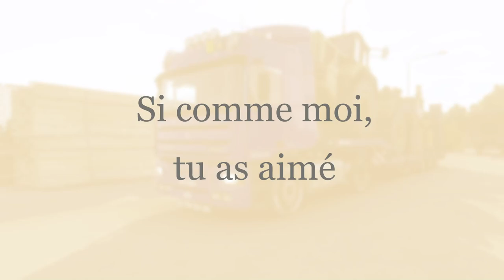ETS2 (1.48). Halloween Pumpkin Interior Addon; DAF XF Euro6 530. World Of Truck; Happy Halloween.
Mission World Of Truck.
Happy Halloween.

Les mods utilisés:
Equipements extérieurs:
Les longues portées:
_BC-Belka Accessory v2.5.1 by Belka647

Feux de gabarit:
_Boreman Led Marker Lights Pack v1.9 by Obelihnio; SCS Software.

Les panneaux:
_Signs On Your Truck And Trailer v1.0.3.35s by Tobrago; SCS Software.

Les trompes (Klaxon):
_ShockerXL Trainhorn by Lesram.

Les accessoires intérieur:
_Halloween Pumpkin Interior Addon by HishamGT5.

_SISL's Mega Pack v3.3 by SISL.

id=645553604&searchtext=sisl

_Interior Belka Accessory v0.5.0 beta by Belka647.

_Interior Addon v1.4.5 by Wolli; SCS Software; Dotec; Schumi; AlexeyP; King Customs; Roberto Espresso; Alang7; JS Truckstyling; SKIMO.

Suspensions du véhicule:
_Realistic Truck Physics Mod v9.0.3 by Frkn64.

Son:
_Sound Fixes Pack v23.84.1-ETS2 by Drive Safely.

Autre:
_Immersive Symbols Extreme v4.1 by Habdord.

SCS Software.
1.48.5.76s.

DLC:
Vive la France.
Italia.
Scandinavia.
Iberia.
Going East!
Beyond the Black Sea.
Road to the Black Sea.
West Balkans.
Krone Trailer Pack.
Schwarzmüller Trailer Pack.
Feldbinder Trailer Pack.
Wielton Trailer Pack.
Volvo Construction Equipment.
Special Transport.
Michelin Fan Pack.
Goodyear Tyres Pack.
Wheel Tuning Pack.
Renault Trucks T Tuning Pack.
FH Tuning Pack.
XF Tuning Pack.
Actros Tuning Pack.
Mighty Griffin Tuning Pack.
HS-Schoch Tuning Pack.
Cabin Accessories.
Rocket League Promo.
DAF XG/XG+.
Raven Truck Design Pack.
Pink Ribbon Charity Pack.
Street Art Paint Jobs Pack.
Halloween Paint Jobs Pack.
Christmas Paint Jobs Pack.
Valentine's Paint Job Pack.
Ice Cold Paint Jobs Pack.
Force Of Nature Paintjobs Pack.
Super Stripes Paint Jobs Pack.
Modern Lines Paint Jobs Pack.
Metallic Paint Jobs Pack.
Space Paint Jobs Pack.
Pirate Paint Jobs Pack.
Viking Legends.
Fantasy Paint Jobs Pack.
Prehistoric Paint Jobs Pack.
French Paint Jobs Pack.
Italian Paint Jobs Pack.
USA Paint Jobs Pack.
Swedish Paint Jobs Pack.
Norwegian Paint Jobs Pack.
Portuguese Paint Jobs Pack.
Spanish Paint Jobs Pack.
Swiss Paint Jobs Pack.
Ukrainian Paint Jobs Pack.
Japanese Paint Jobs Pack.
Chinese Paint Jobs Pack.
Australian Paint Jobs Pack.
South Korean Paint Jobs Pack.

Trucksbook: TransManu6259

شكرا لك على مشاهدة الفيديو.
Благодаря ви, че изгледахте видеото.
感谢您观看视频。
Hvala vam što ste pogledali video.
Tak fordi du så videoen.
Täname, et vaatasite videot.
Kiitos, että katsoit videon.
Σας ευχαριστούμε που παρακολουθήσατε το βίντεο.
Go raibh maith agat as féachaint ar an bhfíseán.
Takk fyrir að horfa á myndbandið.
Paldies, ka noskatījāties video.
Dėkojame, kad žiūrėjote vaizdo įrašą.
Ви благодарам што го гледавте видеото.
Takk for at du ser videoen.
Bedankt voor het bekijken van de video.
Dziękujemy za obejrzenie filmu.
Vă mulțumim pentru vizionarea video.
Спасибо, что посмотрели видео.
Ďakujeme, že ste si pozreli video.
Hvala, ker si gledala video.
Tack för att du tittade på videon.
Děkujeme, že jste se podívali na video.
Дякую, що переглянули відео.
سوپاس بۆ سەیرکردنی ڤیدیۆکە.